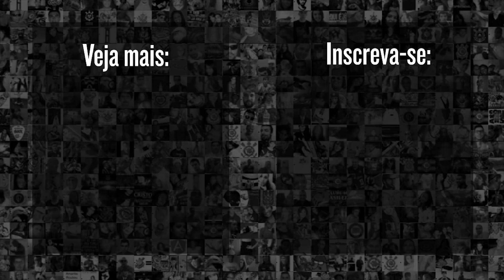Moleques secretos do Corinthians subindo ao profissional | #99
A Fiel pode até não ter percebido, mas, nos bastidores, dois garotos da base do Corinthians estão, aos poucos, sendo integrados ao elenco profissional. Assista ao novo episódio do Saudações Corinthians e descubra os nomes que podem reforçar o Timão na próxima temporada.